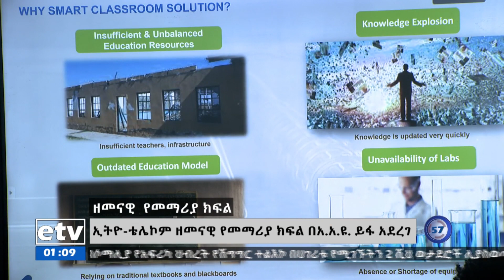ኢትዮ ቴሌኮም ይፋ ያደረገው ዘመናዊ የመማሪያ ክፍል Etv | Ethiopia | News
ኢትዮ ቴሌኮም ዘመናዊ የመማሪያ ክፍል /ስማርት ክላስ/ በአዲስ አበባ ዩንቨርስቲ ይፋ አደረገ፡፡